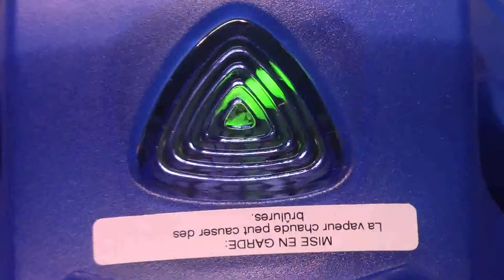🔵Vick Warmsteam/ Vick máy thổi hơi nước nóng